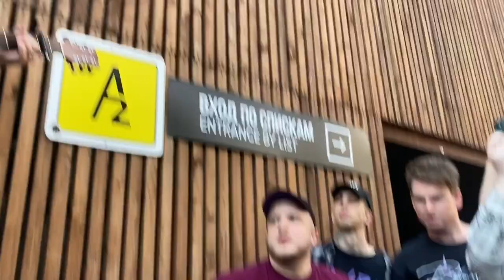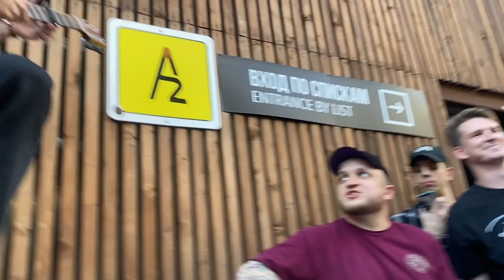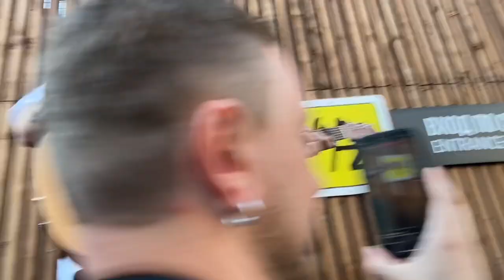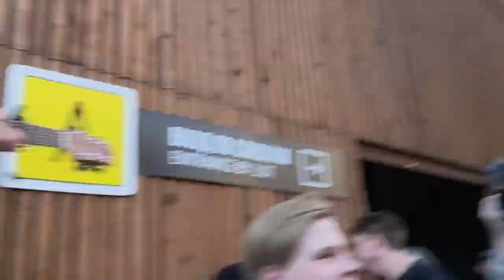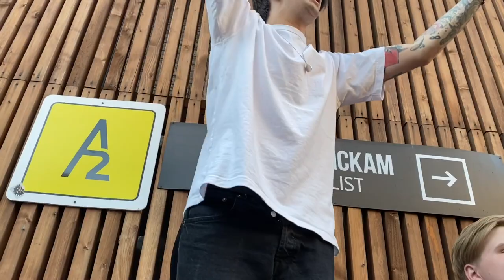Сходка группы WILDWAYS | A2 Green Concert | Санкт-Петербург | 04.06.2021